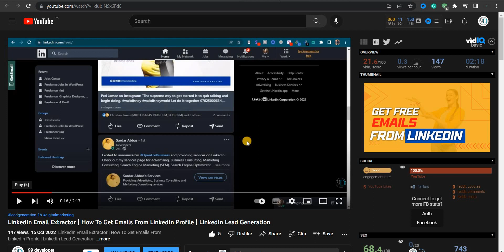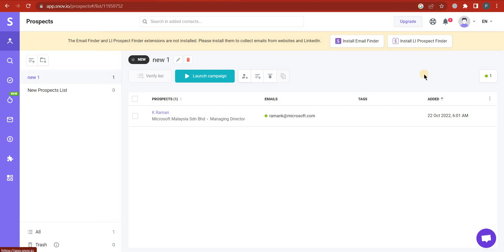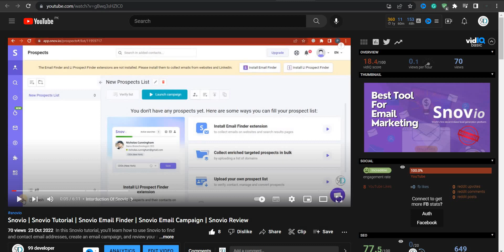Email Extractor Software | Website Email Extractor | Best Email Extractor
Are you looking for email extractor software? Do you want to know how to extract email from a website? Do you want the best email extractor available on the market? Look no further!

In this video, I'm sharing with you guys the best email extractor software available on the market. This software is perfect for extracting emails from websites.

Not sure which email extractor to choose? Check out this video and see which email extractor software is the best for you! After watching this video, you'll be able to extract emails from websites with ease!

What Is Email Extractor?

An email extractor is a software application that extracts email addresses and other related text data from emails and file attachments such as pdfs & CSV files.

How To Get Freelance Client | 🤩 Top Secret Website Many Freelancers Don't Know About These Websites

Look no further! Our email extractor software is the best on the market and it's guaranteed to extract all the email data from your website.

Our website email extractor is the perfect tool for extracting email addresses from websites. It's easy to use and can extract email addresses from any website. If you're looking for the best email extractor software available, then you need to try our software!

Do you want to extract all the emails from your website or email? If so, then you need to check out our email extractor software! This software is the best email extractor on the market, and it's perfect for extracting all the emails from your website or email.

This email extractor is easy to use, and it'll quickly extract all the emails from your website or email. You can also use this email extractor to extract all the emails from a specific date range, or you can use it to extract emails from a specific number of email addresses. So whatever your email extraction needs, we've got you covered!

Questions:

email extractor
email extractor software